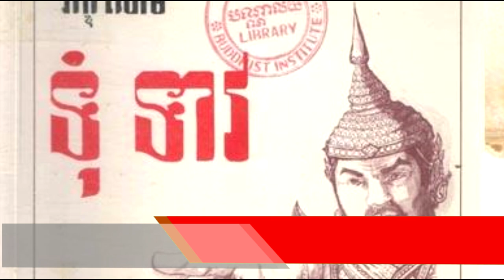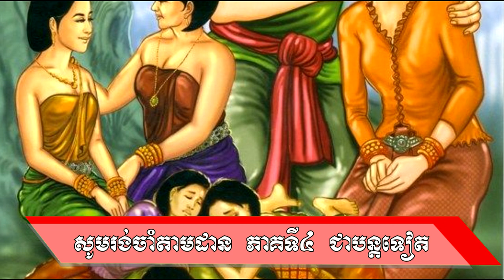សិក្សាអត្ថបទអក្សរសិល្ប៍រឿងទុំទាវ ភាគទី៣ មូលបញ្ហារឿង | Khmer Story Tum Teav Part 3 | Ros Veasna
២.មូលបញ្ហារឿង

នៅក្នុងឆែននែលនេះរួមមានដូចជា៖
- សំណេរតែងសេចក្ដី
- វេយ្យាករណ៍ខ្មែរ
- អក្សរសិល្ប៍ខ្មែរ
-  ភាសាវិទ្យា
- ភាសា​ខ្មែរ​សម្រាប់បរទេស
- និងចំណេះទូទៅ